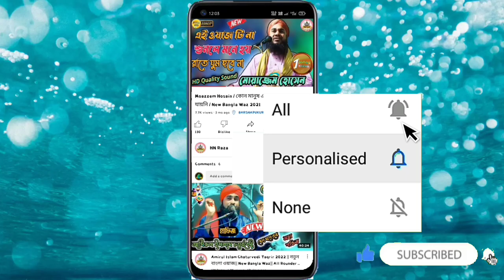সুন্নি ঘরের মেয়েকে দেওবন্দি ওহাবীর ঘরে বিয়ে দেওয়া যাবে কি ? | Mufti Zubair Hussain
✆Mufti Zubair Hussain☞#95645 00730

📃✓Title_ সুন্নি ঘরের মেয়েকে দেওবন্দি ওহাবীর ঘরে বিয়ে
👳✓Voice_ Mufti Zubair Hussain
📽️✓Camera_ Realme Mobile
🔊✓Sound_ ?
🎬✓Video Uploaded_ HN Raza , Channel
🧑‍🤝‍🧑✓ORGD By_ Silempur Committee WB
🌍✓Location_ Silempur Jharkhand
🔴✓Recorded By_ ?
⏳✓Recording Date_ ?

Please Wait For The New Upcoming Lecture Taqreer And Naat,s In 2023] ↴